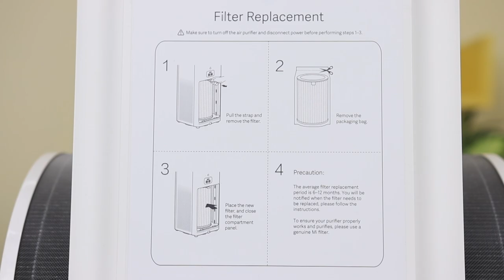Mi Air Purifier 3 2019 | Most Affordable | New Fan Design | More Efficient | Best Value For Money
Hello Dosto, is video me humne review kiya hai Xiaomi ke naye Mi Air Purifier 3 ka. Xiaomi ne ye Air Purifier isi mahine India me launch kia hai aur ye kuch naye features ke sath aata hai jaise ki OLED touch display, Laser particle sensor aur Alexa & Google Assistant ka support. Mi Air Purifier 3 me 360-degree cylindrical triple-layer filter hai jo micron-sized particles ko remove karta hai, harmful bacteria ko catch karta hai aur sath sath bad odors ko bi remove karta hai. Iska HEPA filter 99.97% small pollutants (PM2.5) ko remove kar sakta aur activated carbon filter air se formaldehyde, toxic substances aur bad odour hatane me help karta hai. Iska Clean Air Delivery Rate (CADR) 380 cubic meters per hour hai. Dosto, Mi Air Puifier 3 Amazon, Flipkart, aur Mi.com pe available hai, bext buy link aur price niche hain. Video acha lage to like aur share karna na bhulein.

**Mi Air Purifier 3 Price & Best Buy Link**
Mi Air Purifier 3- INR 9,999

1. ***Follow on Instagram For Realtime Updates*** [Link Below]

4. India Rank